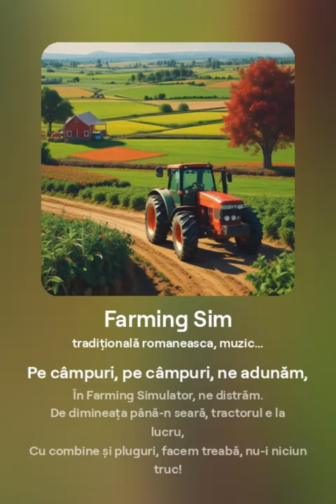Imnul Farming Simulator (muzica populara cu AI)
Imnul Farming Simulator (muzica populara facuta cu ajutorul AI)
Pe câmpuri, pe câmpuri, ne adunăm,
În Farming Simulator, ne distrăm.
De dimineața până-n seară, tractorul e la lucru,
Cu combine și pluguri, facem treabă, nu-i niciun truc!

Într-o lume virtuală, dar plină de viață,
Îmi pun mâinile pe volan, e ora de muncă, nu-i glumă.
Plantăm și semănăm, cu grijă și răbdare,
Farming Simulator, aici e locul unde ne facem treaba tare.

Prindem momentul de aur, recoltăm cu entuziasm,
De la grâu la porumb, nu e loc de ezitări, doar optimism.
Cumpărăm tractoare, unelte de calitate,
Echipa noastră lucrează, e totul perfect, fără vreo ezitare.

Ne întrecem în competiții, ne strângem la ferme,
Facem afaceri cu recoltele, profităm din plin de termene.
Peisaje vaste, grafica ne încântă,
Farming Simulator, e lumea unde timpul se simte altfel, ne încântă.

De la micile detalii, până la cele mari,
Fiecare zi e o provocare, ne bucurăm de tot ce facem, nu-i niciun pas greșit.
Împreună cu echipa, construim visuri mari,
Pe câmpuri virtuale, suntem fermieri, nu doar niște amatori.

Seara, ne adunăm, ne relaxăm cu un joc,
Pe câmpuri virtuale, e locul unde ne simțim acasă, fără niciun bloc.
Ne bucurăm de realizări, de recoltări reușite,
Farming Simulator, aici ne simțim fericiți și împliniți.

Așa că ridică-te, ia-ți tractorul și vino,
Farming Simulator, e locul unde ne distrăm, nu-i loc de rutina.
Plantăm, semănăm, recoltăm și visăm,
În lumea virtuală, cu Farming Simulator, e mereu veselie, e tot ce ne dorim!